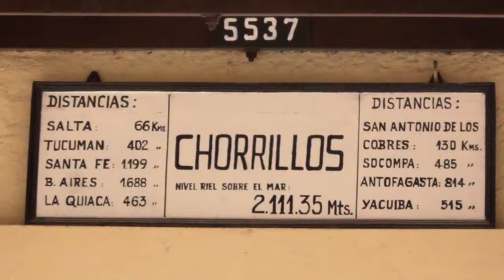Chorrillos, caminata en la quebrada del toro, provincia de salta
Caminata en la quebrada del toro, en salta, argentina, desde chorrillos hasta el corral a 3200 metros sobre el nivel del mar. Caminata hecha en octubre 2012